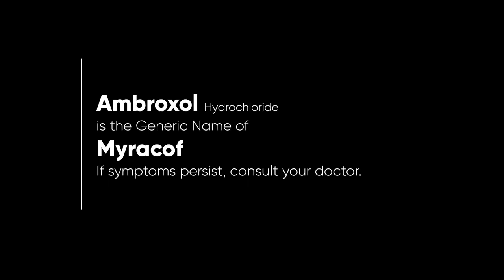Myracof Radio Ad 2021-2022 15s (Cebuano Version/Without SRP Version)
This is the Cebuano Version but without the SRP Variant of the 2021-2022 Radio Ad for Myracof. Unilab Yan!

DRPS Two 2613: Myracof Radio Ad 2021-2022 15s (Cebuano Version/Without SRP Version)